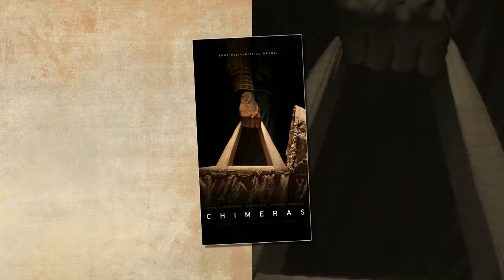Francesco Grant Showreel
Francesco Grant Storyboard Artist Showreel